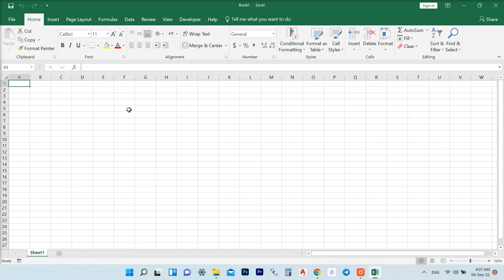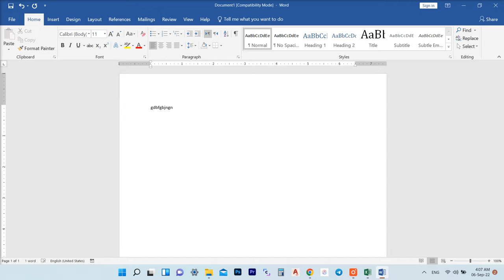Product Activation Failed Office 2019 - حل مشكلة تفعيل الاوفيس 2019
This tutorial will help you to fix the problem of Microsoft office Product Activation Failed.
Kindly write your result in a comment,
سوف يساعدك الفيديو على حل مشكلة تفعيل الاوفيس ان شاء الله
رجاء كتابة النتيجة في الكومنتات
فضلا و ليس امرا لا تنسونا من الايك و السابسكرايب الجميل